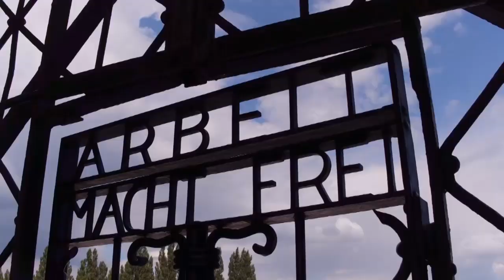Zrůdné experimenty Třetí Říše (6.3.2024 ve 20:25 na CS MYSTERY)